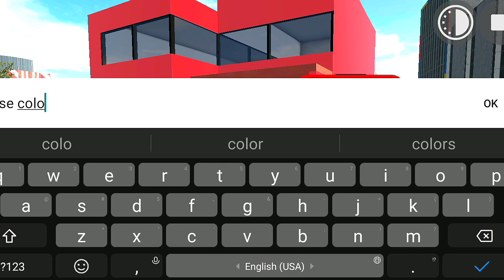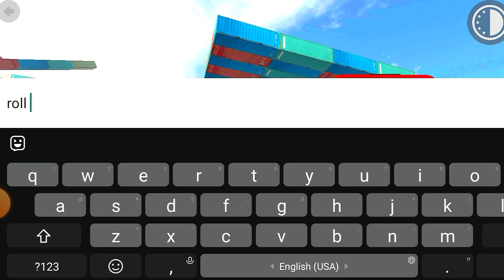ALL NEW CHEATS CODE+RGS TOOL IN INDIAN BIKES DRIVING 3D Full Funny😂 Story Video🥰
bhoot
indian bike
bike game
game
bhoot wala
bike
bhoot bhoot
india bike game
game game
gta 5
bhoot game
gaming wire
bike game bike game
india game
indian bike game 3d
india bike
bhoot wali game
3d game
indian bike driving 3d new update
franklin game
indian game
games
indian bike indian bike
bhoot video
indian bikes
3d